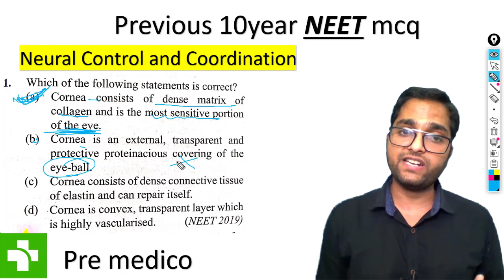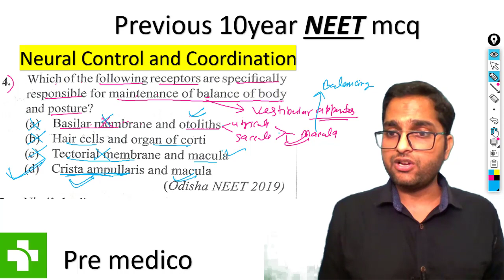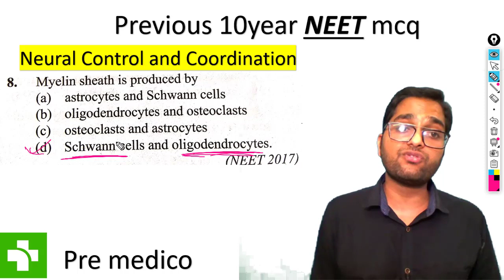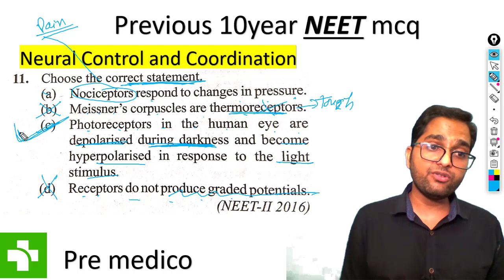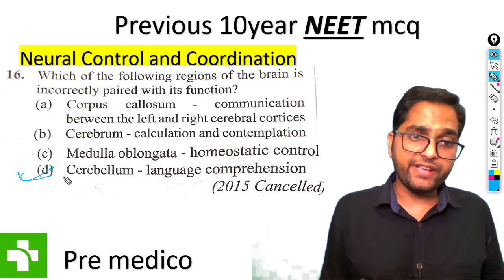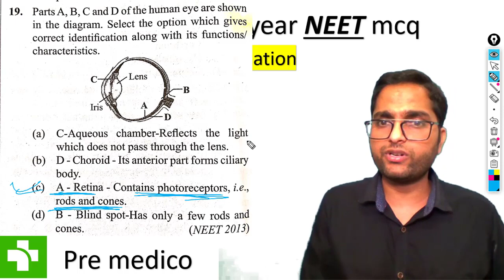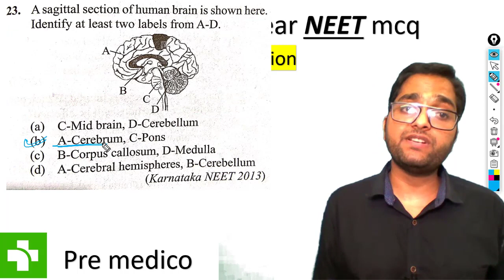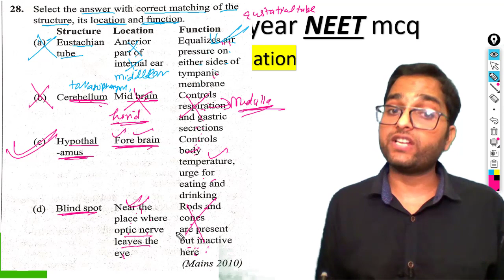Bio XI Chapter 21 Neural Control and Coordination Part 3 Previous 10 year Mcq